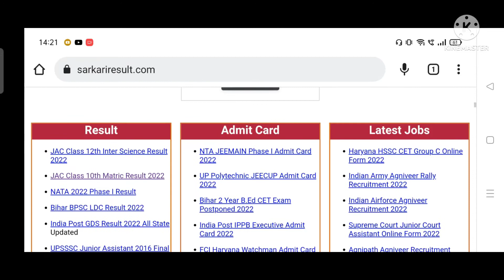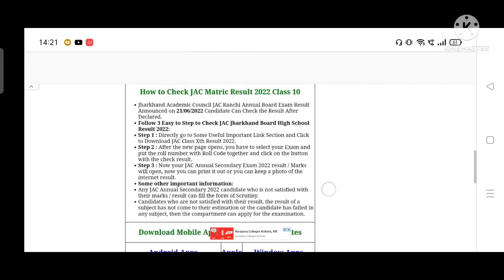जैक बोर्ड जैक 10th&12th result 2022||jac board class 10th &12th result 2022